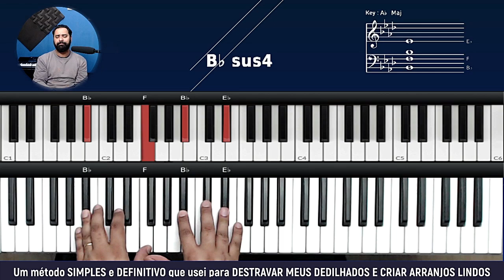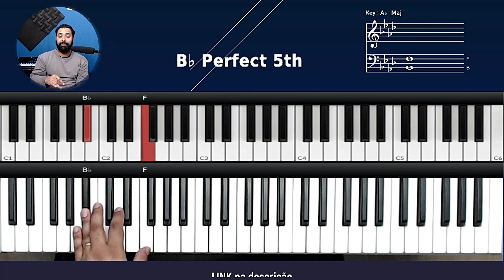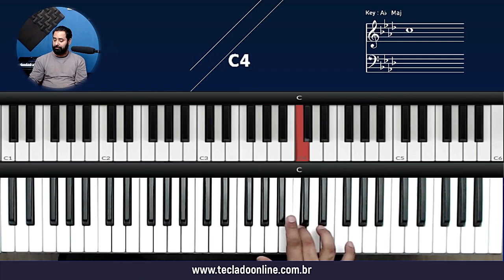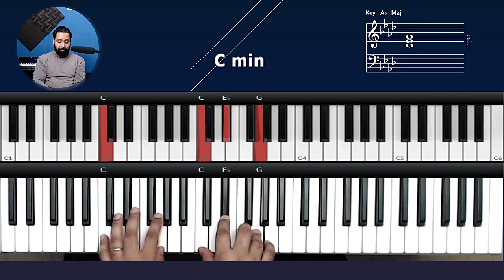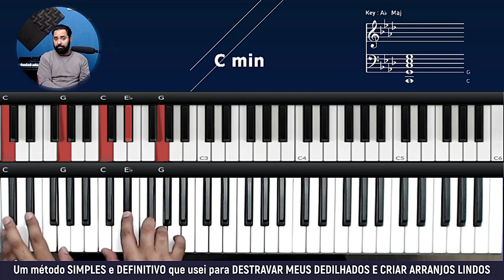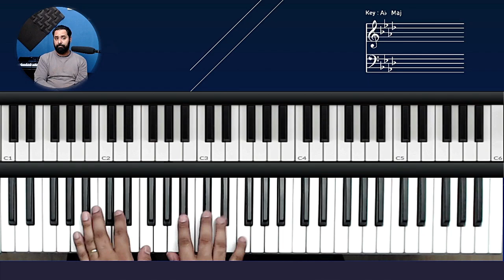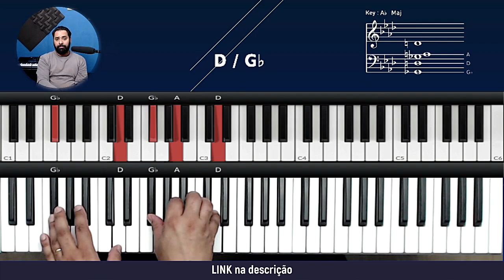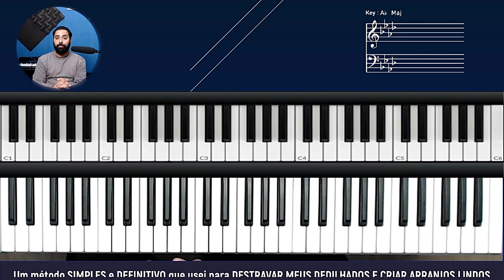Pode morar aqui - Theo Rubia - Aula de Teclado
como tocar pode morar aqui no teclado
pode morar aqui  teclado
tutorial pode morar aqui  no teclado!
pode morar aqui Theo Rubia no teclado!
como tocar
tocar teclado
tutorial
dedilhado
dedilhado teclado
acordes teclado
tocar mais bonito no teclado!
Minhas lamparinas estão acesas
É só bater que eu vou abrir pra você entrar
Eu já coloquei as minhas vestes brancas
Maranata
Tem fogo nos olhos
que era lindo assim
Pode morar aqui